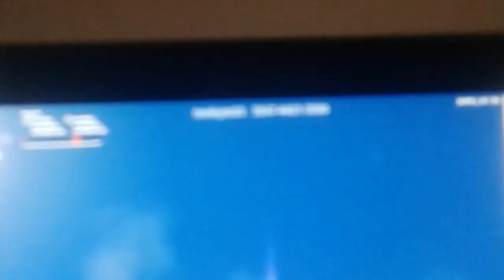Dooms Day event test